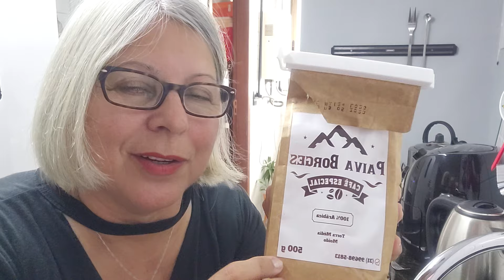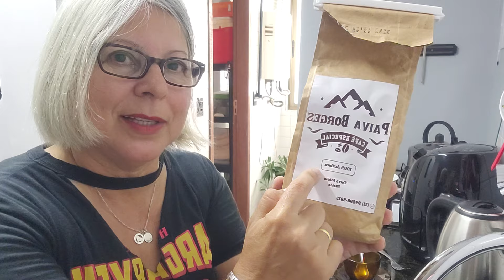PRECISO MUDAR MINHA ALIMENTAÇÃO URGENTE.